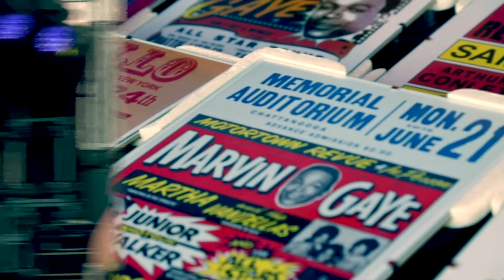Summer Soulstice 2019 Teaser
Teaser video for last year's soulful fundraiser which took place in June 2019 and raised over £45,000 for north London's independent charity Cherry Lodge Cancer Care.

Film & music production: Jamie Topham
Cameras: Jen Jenny B & Ally Watson.